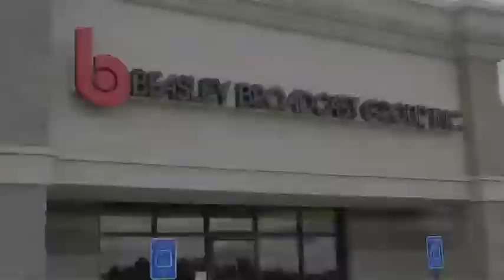Brother Trouble goes to WKXC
Thanks to everyone at WKXC!